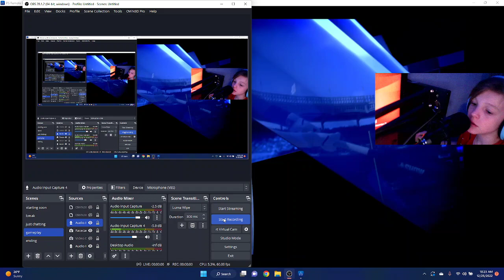new setup tour out soon